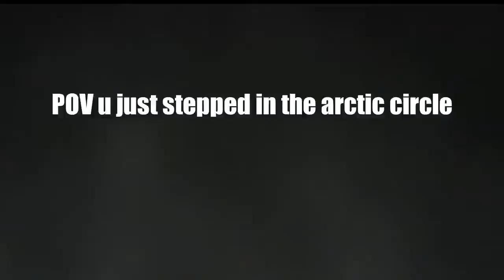POV you just stepped in the polar circle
U lost kid ?